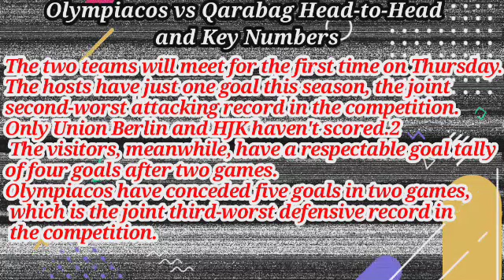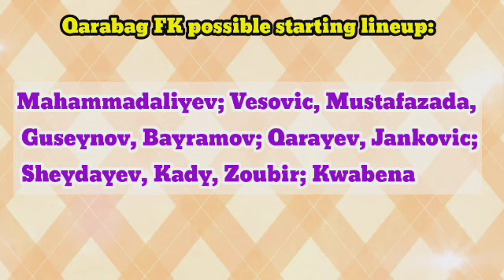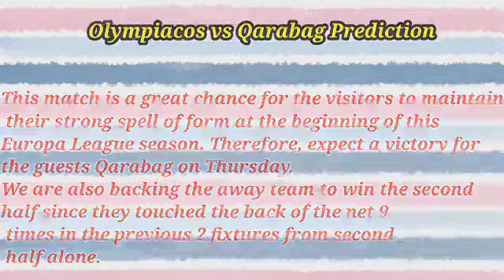Olympiacos vs Qarabag Prediction and Betting Tips | October 6, 2022